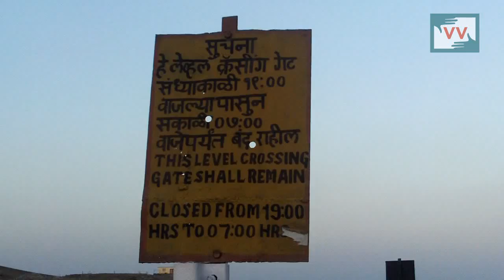7 PM to 7AM Railway Level Crossing Remains Closed - Rohini Pawar reports for IndiaUnheard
A railway level crossing gate which remains closed for 12 hours a day from evening 7 o'clock to morning 7 o'clock creating problem to residents of Sukalwadi  area of walhe village of district Pune of Maharashtra. Around 5000 people suffer due to this problem.

Please call DRM (Divisional Railway Manger) of Pune division to help pressurize the department to construct bridge over railway crossing. Call D.K. Jain on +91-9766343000 .

Community correspondent Rohini Pawar reports from Maharashtra for Video Volunteers.